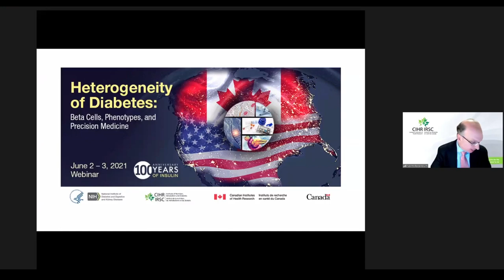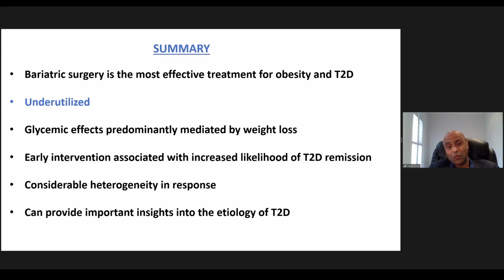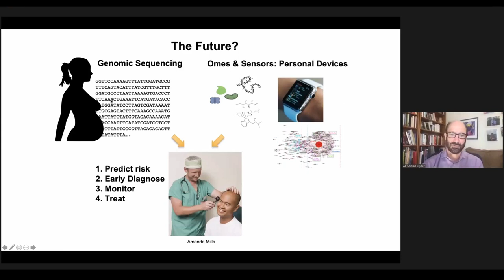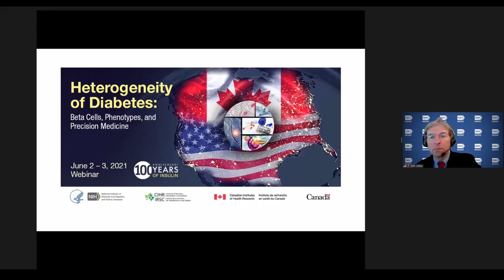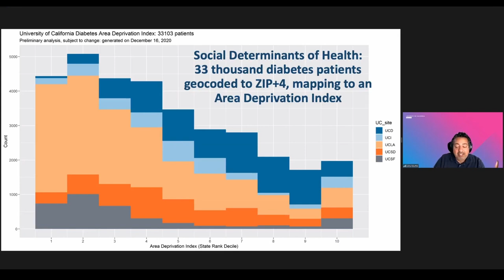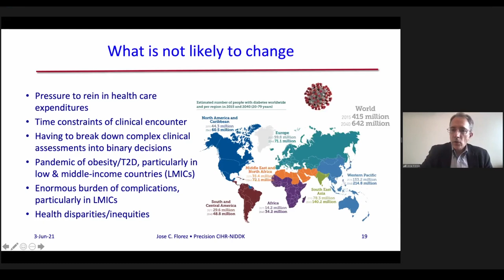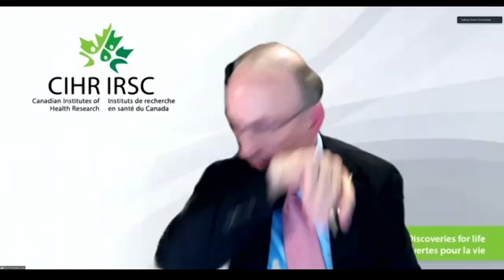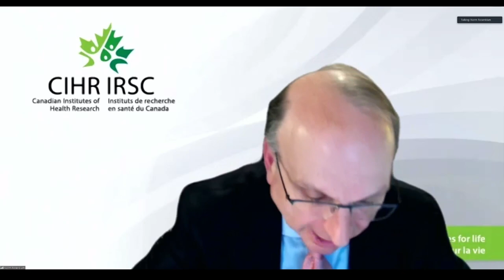Heterogeneity of Diabetes Symposium: Day 2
To commemorate the 100th anniversary of the discovery of insulin, the National Institute of Diabetes and Digestive and Kidney diseases, part of the National Institutes of Health, and the Institute of Diabetes, Metabolism, and Nutrition of the Canadian Institutes of Health Research hosted a joint virtual symposium, “Heterogeneity of Diabetes: Beta Cells, Phenotypes and Precision Medicine,” on June 2–3.

This symposium brought together research leaders in both countries to tackle the challenges and opportunities presented by the investigation of the heterogeneity of diabetes and to inform on next steps for research in this area. Day 2 of the symposium focused on characterizing the different phenotypes of diabetes and perspectives on the future of precision medicine in diabetes.

To learn more about Canada’s Institute of Diabetes, Metabolism and Nutrition,

0:00 Introduction
1:44 Session 2: Heterogeneity of Diabetic Phenotypes Before and After Diagnosis, Impact on Management and Treatment; Part 2: Determinants of Pathophysiological and Clinical Phenotypes, Tools and Strategies for Their Characterization
2:04:54 Session 3: Precision Medicine in Diabetes